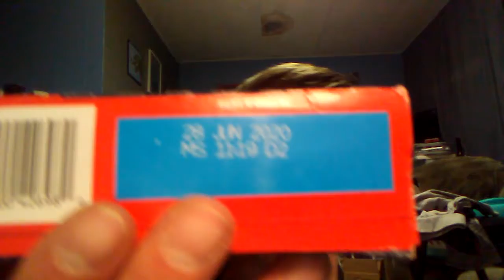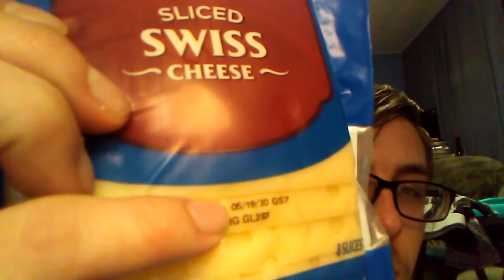Dumpster Dive Finds Just Alil Something #6